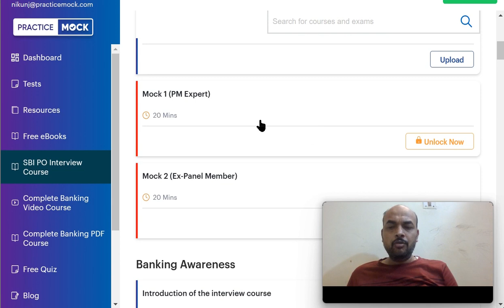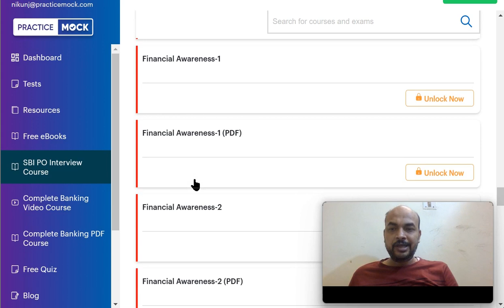SBI PO Mains 2023 Results Released with a Surprise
Check SBIPO Mains Results Banking Video Course Complete Banking PDF Course